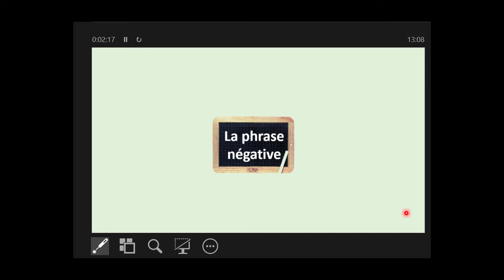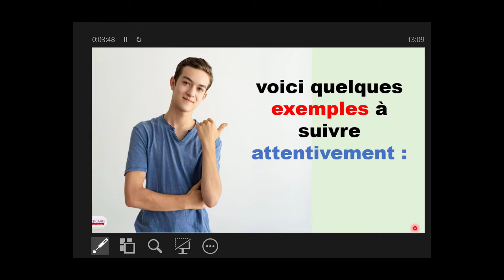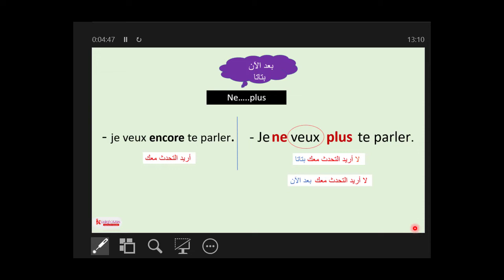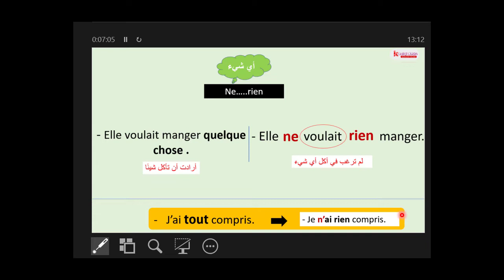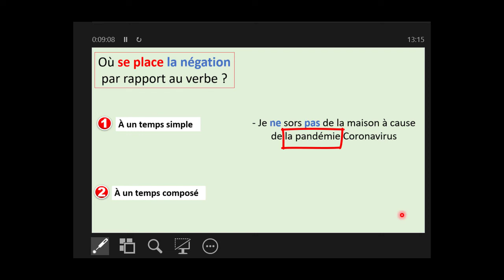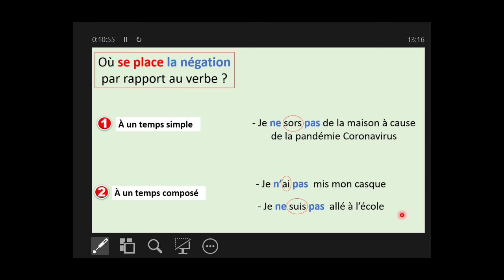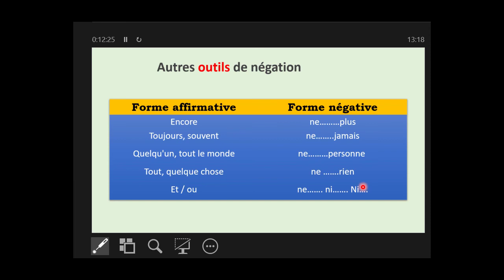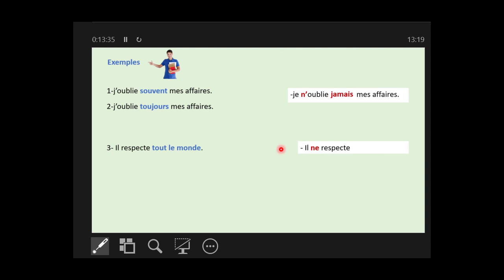الجزء الثاني : شرح جد سهل و مفصل la négation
la négation
la phrase négative
Vous êtes un débutant et vous voulez apprendre les bases du français ou de l’anglais ou à la recherche d'une formation en lecture, écriture et parole, cette chaîne vous aidera à apprendre facilement la langue française et anglaise facilement en liant les phrases correctement, et vous apprenez aussi la grammaire, la conjugaison, la lecture, l’orthographe, la communication, et la traduction des phrases arabe français ou français arabe. Et aussi parler le français facile, et gratuit

سواء كنت مبتدئ تتعلم الأساسيات أو تبحث عن تدريبات على القراءة والكتابة والتحدث، فإن هذه السلسة من الفيديوهات سيساعدك على تعلم اللغة الفرنسية عن طريق ربط الجمل بشكل صحيح وبسيط حتى تتمكن من تعلم اللغة الفرنسية، والتحدث باللغة الفرنسية، وأيضا ستتعلم قواعد اللغة الفرنسية كصرف والتحويل، والنحو، وترجمة بعض الجمل من اللغة الفرنسية الى العربية، او من اللغة العربية الى الفرنسية البسيطة مجانا من خلال تركيب وربط الجمل الصحيحة باللغة الفرنسية
وأساسيات اللغة الفرنسية هي الطريق الصحيح والأسلم لهذه الرحلة والتي سوف تستمر معك إلى النهاية لتعلم أن اللغة الفرنسية
اللغة الفرنسية هي بالنسبة لك مفتاح سحري يفتح الأبواب المقفولة في الشغل أو فرصة سفر أو منحة لتكملة دراستك
This channel helps you to learn frensh and english easily and build correct sentences